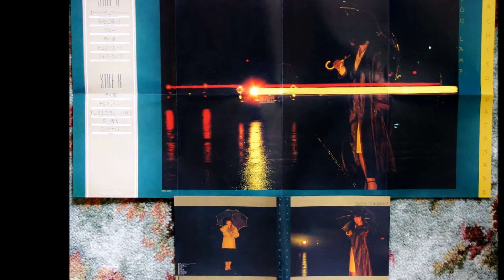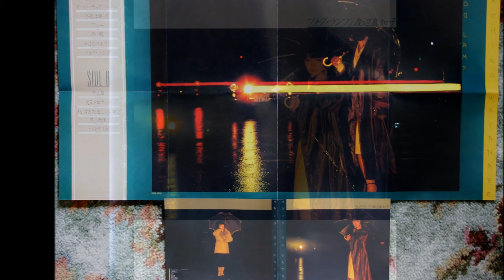少しはまだ悲しいけれど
2nd  Album  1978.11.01  フォグ・ランプ  9曲目